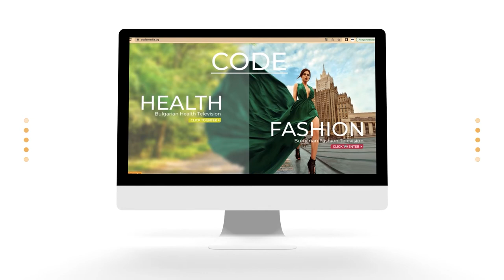Мисис Дама 2022